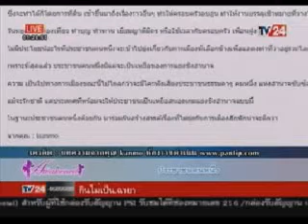Awakened TV24 สถานีประชาชน ประจำวันที่ 17 ก พ 58